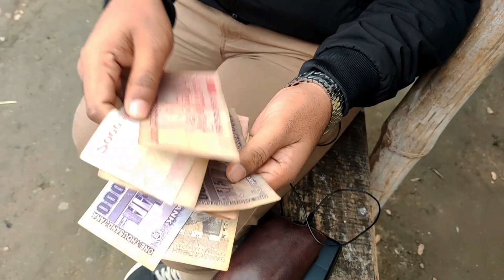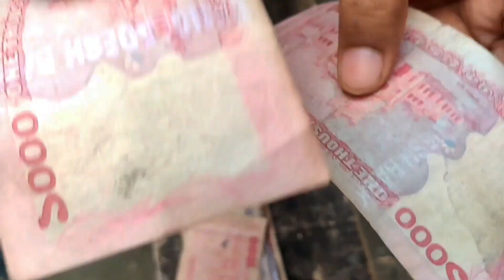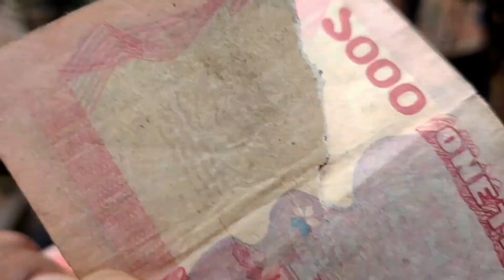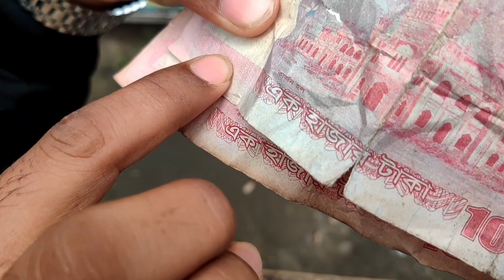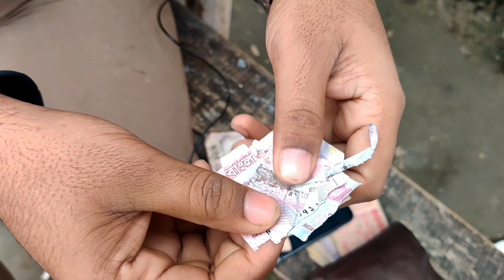প্রতারকের খপ্পরে পরে আমি হাজার টাকার ধরা খাইলাম। আপনিও জাল টাকা চিনে রাখুন!!!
প্রতারকের খপ্পরে পরে আমি হাজার টাকার ধরা খাইলাম। এই ভিডিওর মাধ্যমে আপনিও জাল টাকা চিনে রাখুন, জীবনে খুব উপকারে আসবে!!!